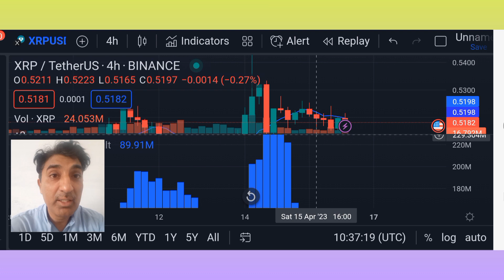XRP Counters U.S. SEC's Fresh Claim as Ripple Continues To Surge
XRP Counters U.S. SEC's Fresh Claim as Ripple Continues To Surge xrp 💥XRP $100 Scenario , Ripple Liquidity Hub & What The Wealthy Do.